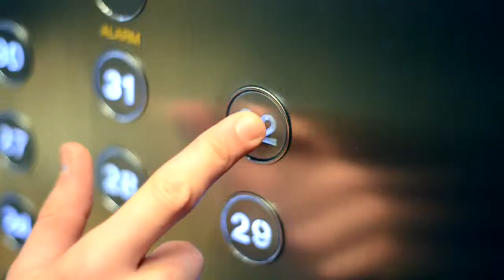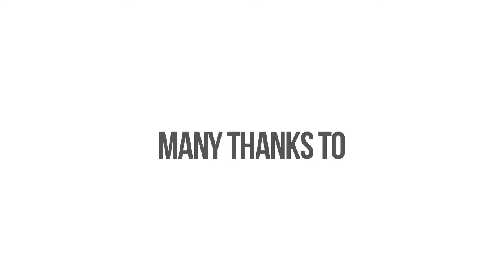Night Zookeeper - Josh Davidson - Elevator Pitch Series 3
Startup of the Week: Night Zookeeper gives kids the power to create.